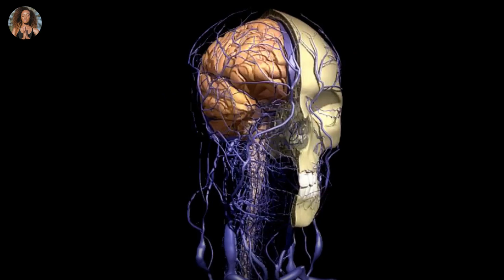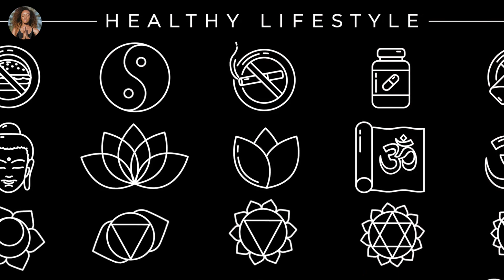Causes of headaches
Headaches can have various causes, ranging from lifestyle factors to underlying medical conditions. Here are some common causes of headaches:

Tension headaches: These are the most common type of headache and often result from stress, poor posture, or muscle tension in the neck and shoulders.

Migraines: Migraines are a type of headache characterized by intense throbbing pain, often accompanied by nausea, vomiting, and sensitivity to light and sound. They can be triggered by certain foods, hormonal changes, stress, lack of sleep, or environmental factors.

Cluster headaches: These are severe headaches that occur in cyclical patterns or clusters. They typically cause intense pain around one eye and can be accompanied by symptoms like redness in the eye, tearing, and nasal congestion.

Sinus headaches: Sinus headaches result from inflammation or congestion in the sinuses, often due to allergies, infections, or environmental irritants.

Caffeine withdrawal: Abruptly reducing or stopping caffeine intake can lead to headaches as a withdrawal symptom.

Dehydration: Not drinking enough water can lead to dehydration, which can cause headaches.

Eyestrain: Prolonged use of digital devices, reading in poor lighting, or uncorrected vision problems can strain the eyes and lead to headaches.

Poor posture: Sitting or standing in an awkward position for an extended period can strain the muscles in the neck and shoulders, leading to tension headaches.

Certain foods and drinks: Some foods and drinks, such as alcohol (especially red wine), processed meats, aged cheeses, and foods containing MSG (monosodium glutamate), can trigger headaches in susceptible individuals.

Hormonal changes: Fluctuations in estrogen levels, such as those occurring during menstruation, pregnancy, or menopause, can trigger headaches in some people.

Weather changes: Changes in barometric pressure, temperature, or humidity can trigger headaches in some individuals, particularly those prone to migraines.

Medication overuse: Overuse of pain relievers, particularly opioids, triptans, and over-the-counter medications containing caffeine or codeine, can lead to rebound headaches.